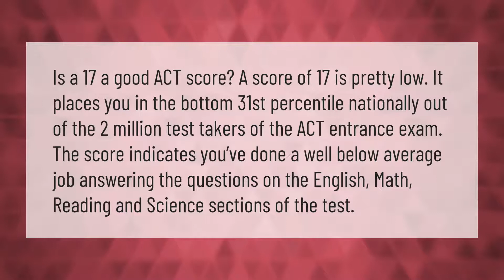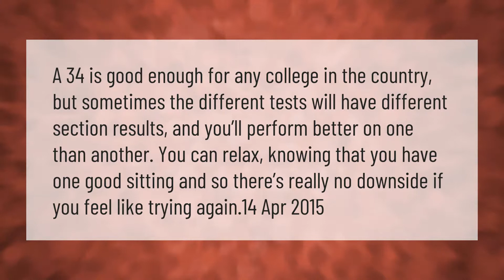Is a 17 on the ACT good?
00:00 - Is a 17 on the ACT good?
00:42 - Is a 21 on ACT bad?
01:19 - Should I retake the ACT if I got a 34?

Laura S. Harris (2021, March 18.) Is a 17 on the ACT good?
    AskAbout.video/articles/Is-a-17-on-the-ACT-good-231914